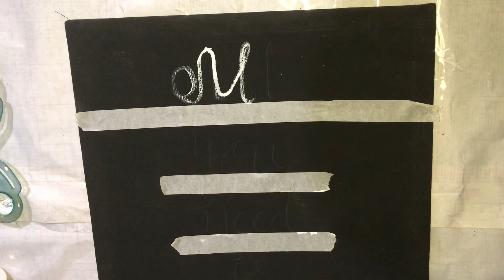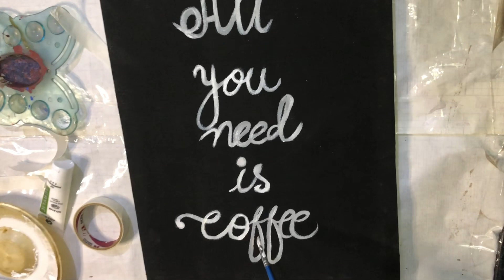Acrylic Painting | Canvas Painting | Wall Decor